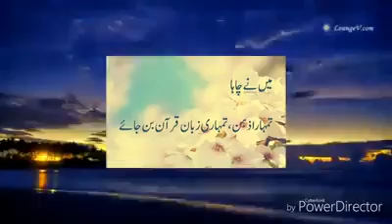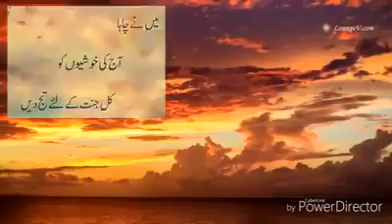Light of Quran